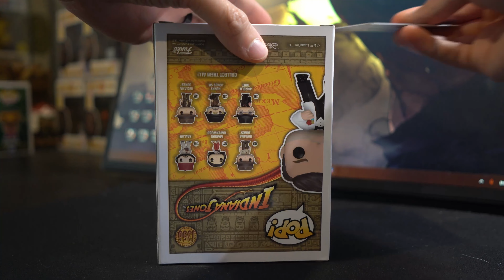Indiana Jones in a Suit (AKA Harrison Ford) | Indiana Jones Funko Pop 1356 | Unboxing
Unboxing Indiana Jones in a Suit (AKA Harrison Ford

Timestamps
00:00 - Box
00:11 - Unboxing
00:32 - 360 standing
00:47 - 360 one hand
01:01 - Close ups
01:29 - Outro